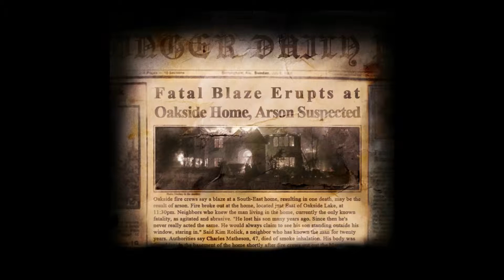Slender series episode 2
The second episode in a new series, With new challenges!!!